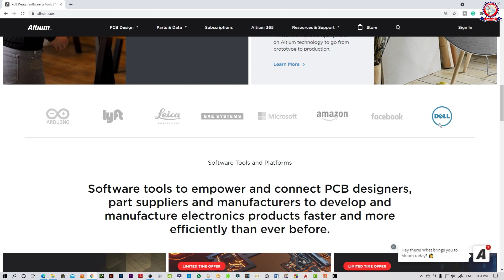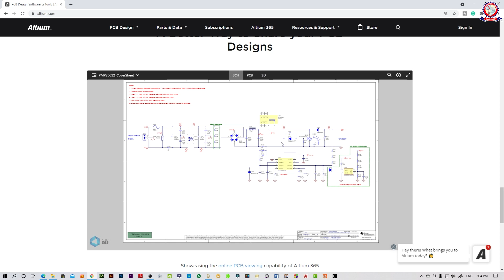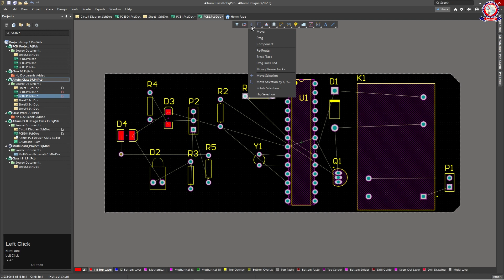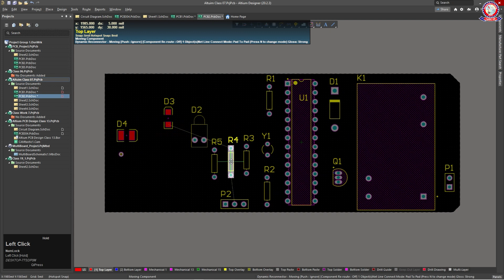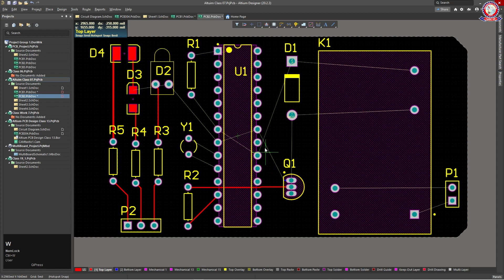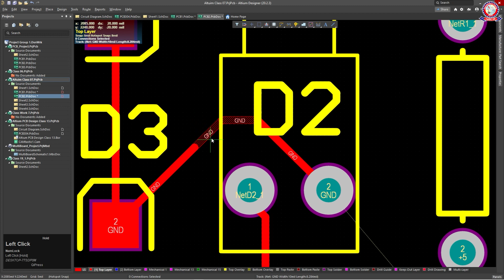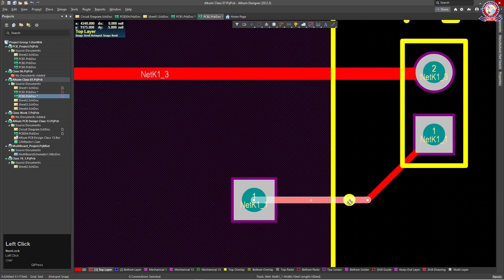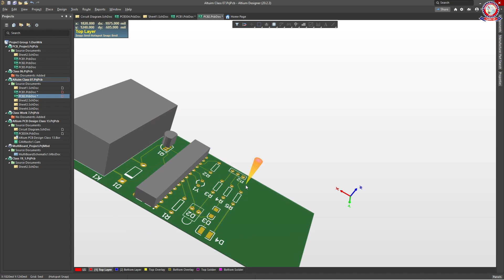Altium PCB Design Bangla Tutorial Class 26 How to Manual Routing on Altium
These are the 26th videos of this professional PCB design tutorial series. It's important for Electrical & Electronics Engineering Students & Job holders who went to learn about Professional Design in Bangla. I hope everyone enjoys this tutorial series & learns more & more. In this overall tutorial series, I will teach you how to Schematic design for PCB (Printed Circuit Board), How to design a Professional PCB layout, How to manual Routing for PCB Design, How to Auto Routing for PCB Track line management, etc. This PCB Bangla tutorial is most important for EEE students & who went to learn PCB Design.

PCB Design Tutorial on Altium Designer